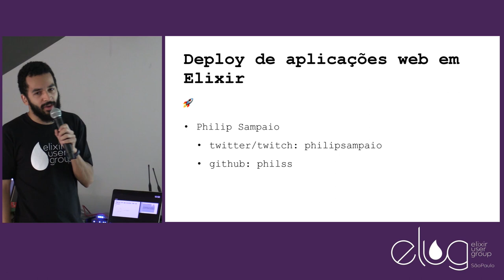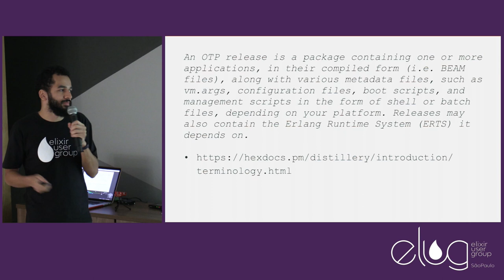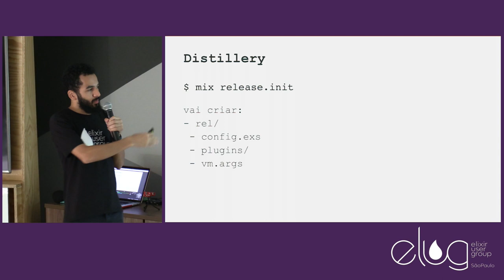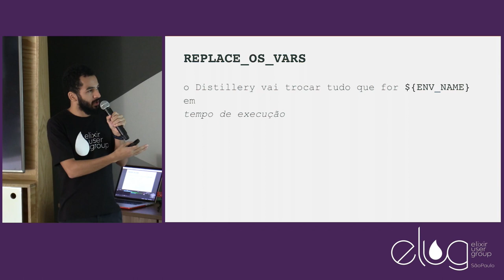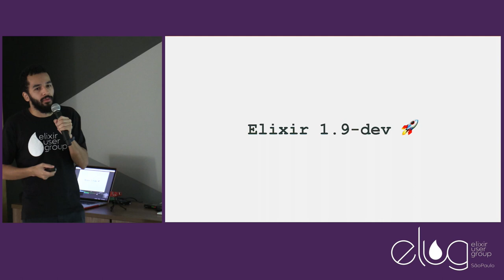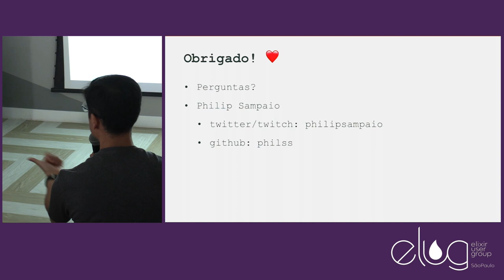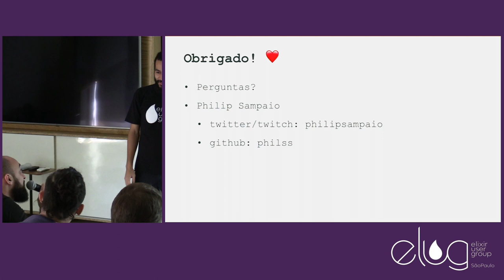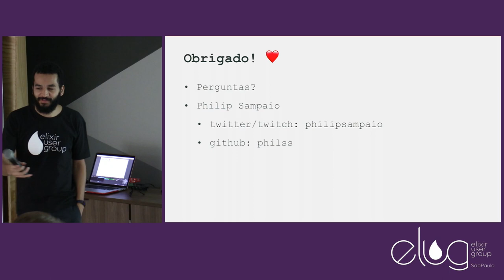Elug-SP#19 - Deploy de Aplicações Web em Elixir por Philip Sampaio